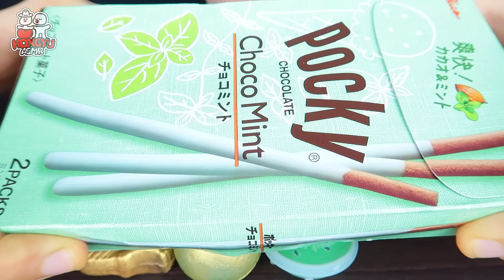ASMR MUKBANG, Mint Gold Desserts *Rose drinks, Dojima roll, Pink fish-shaped bun, Frog egg jelly 먹방